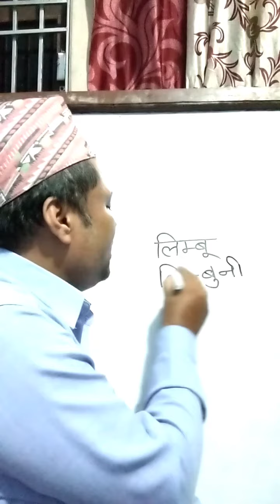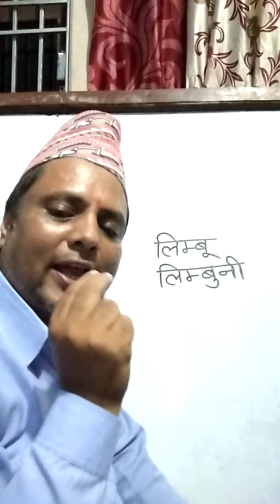लिम्बू र लिम्बुनी लेख्ने सही तरिका || हो तो राइट limbu एंड limbuni || Mrteacher